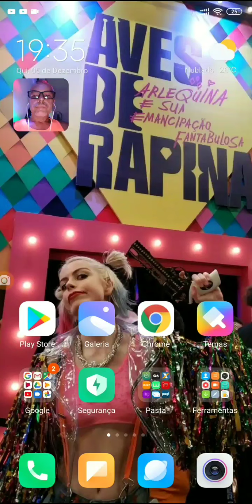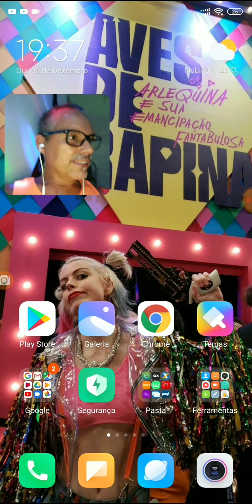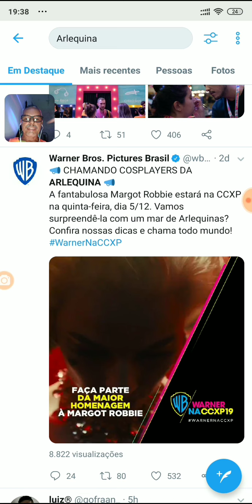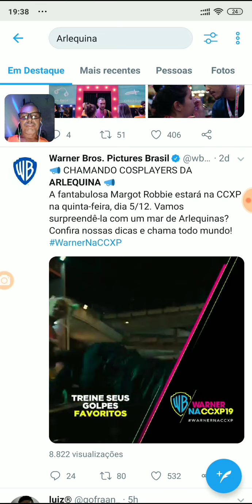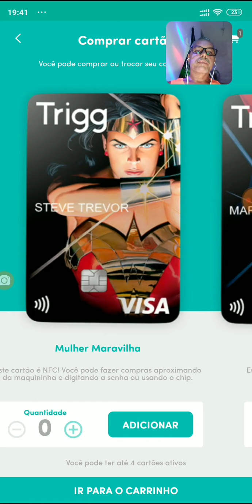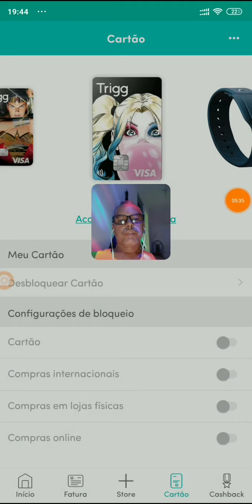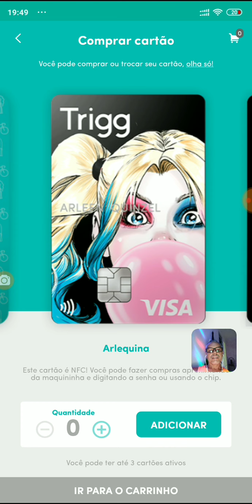Comprando o Cartão Trigg🐯 Arlequina DC👩‍🦰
Esse Cartão e do novo Filme Ave de Rapina 👩‍🦰SouTrigg🐯 🤑Links para descontos na Compra de máquinas PagSeguro no Canal Minizinha